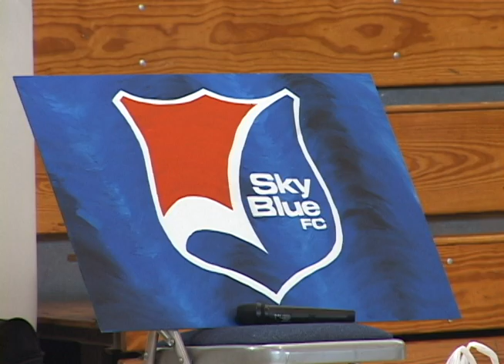Professional soccer players speak to students about soccer, life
Members of the Sky Blue Football Club, a women's professional soccer team, visited the Lester Middle School and spoke to students about soccer, fitness, health and life March 23. Lance Cpl. Matheus J. Hernandez has more.